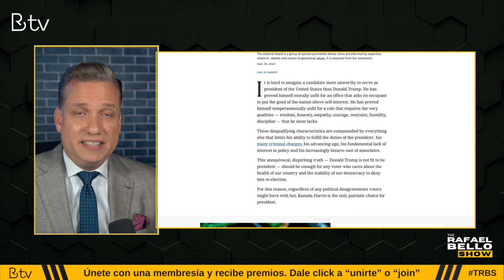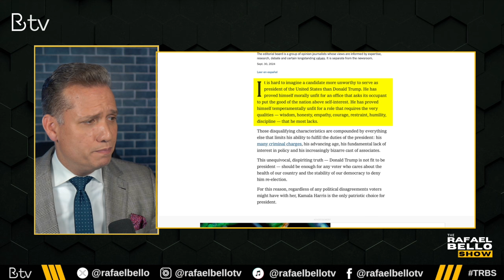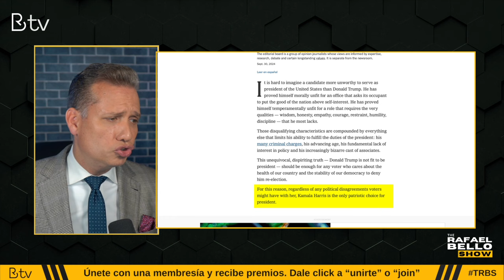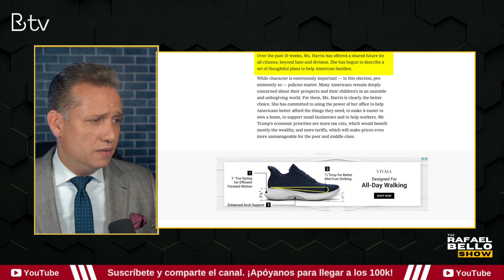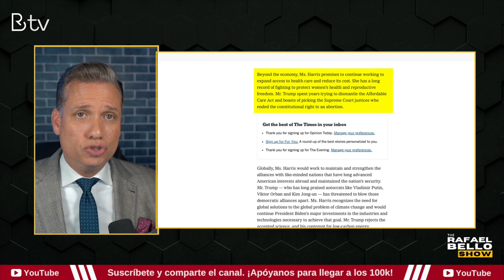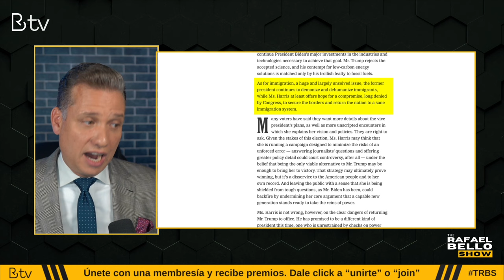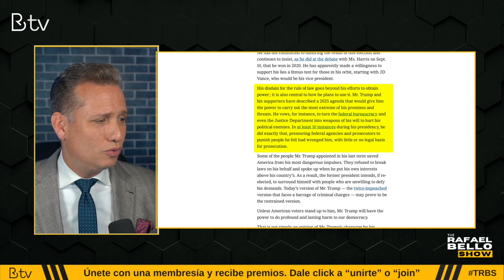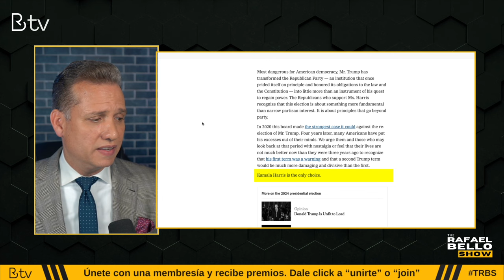Kamala Harris recibe más apoyo. Más republicanos se suman